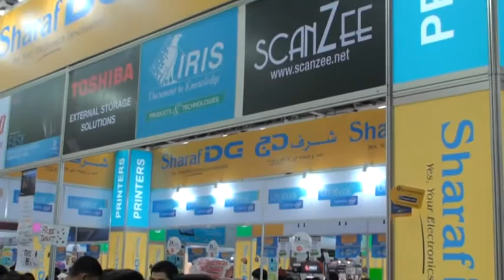Gitex - 2012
The biggest and the best consumer electronics retail platform.